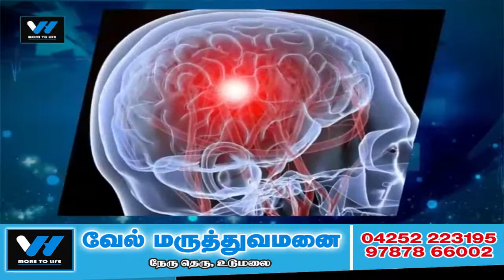Vel Hospital Udumalpet Branch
Jayam TV HD Channel
Local Channel & Advertisement Agency, Ads Making Agency